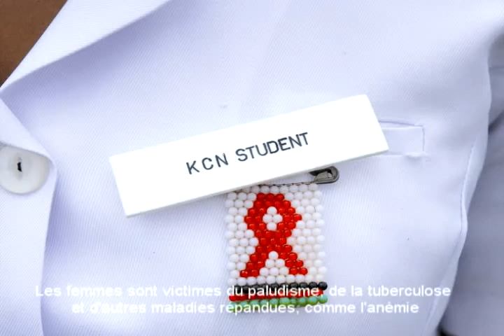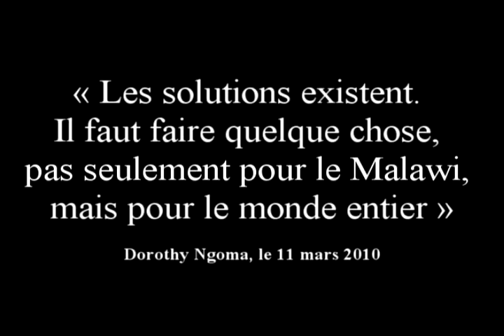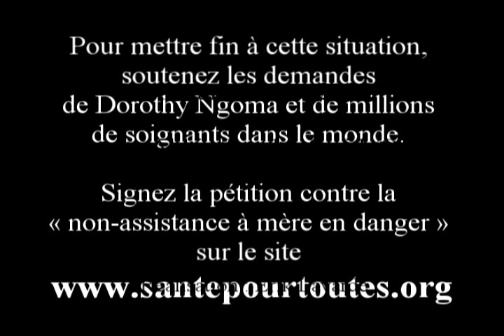Dorothy Ngoma, membre du W8, pour la campagne "Non-assistance à mère en danger"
Dorothy Ngoma, directrice générale de l'Organisation nationale des infirmiers et sages-femmes du Malawi et membre du W8, un groupe de femmes militant pour l'accès de toutes et tous à l'éducation et à la santé, explique la situation sanitaire dans son pays et les raisons pour lesquelles elle soutient la campagne d'Oxfam France, "Non-assistance à mère en danger". "Des solutions sont possibles pour réduire la mortalité maternelle" dans les pays du Sud, affirme-t-elle, plaidant pour une aide accrue en faveur de la gratuité des soins et la formation de personnel soignant.
Réalisation : Erik Lavarde, pour Oxfam France.